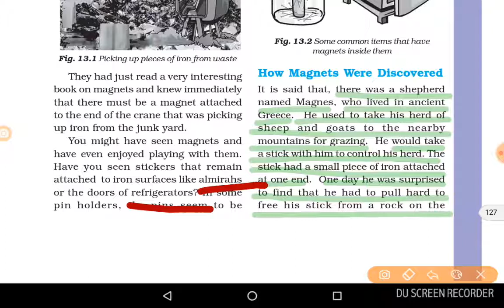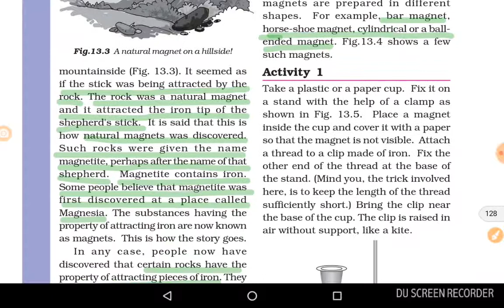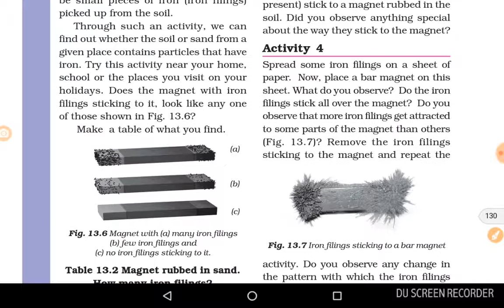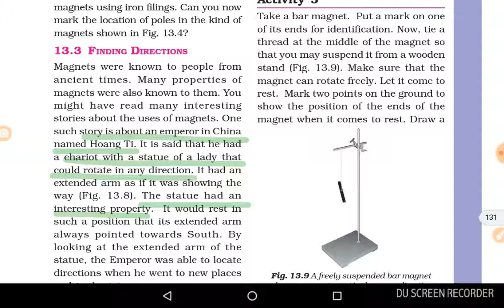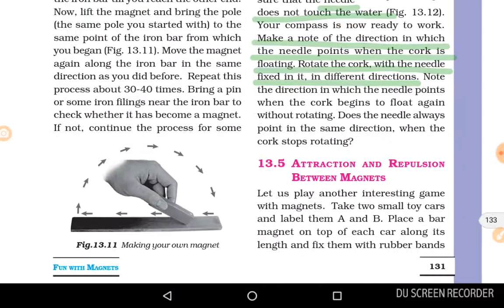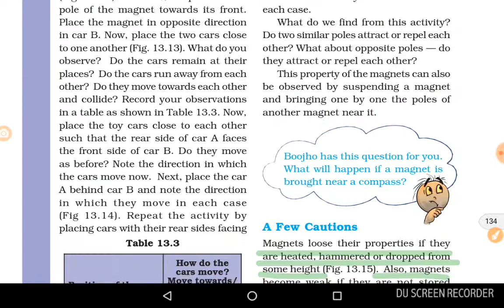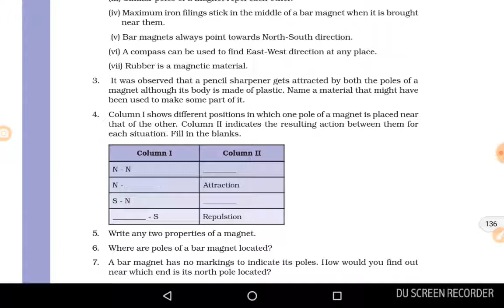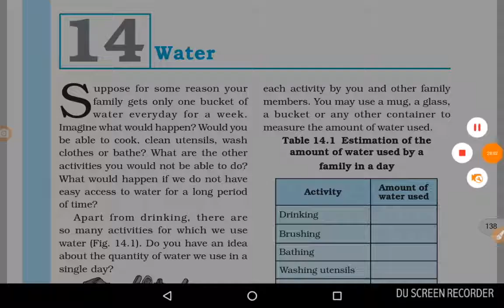NCERT SCIENCE CHAPTER 13 ..CLASS 6TH.. Fun with magnets